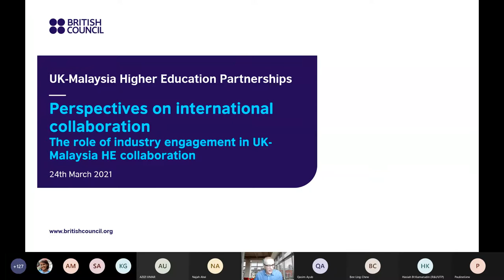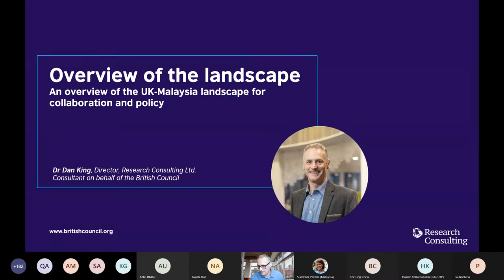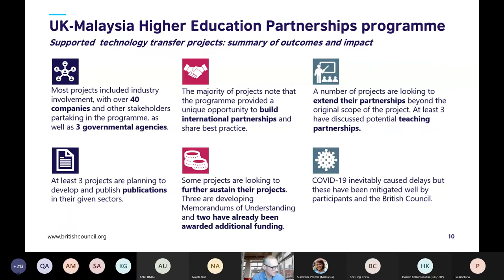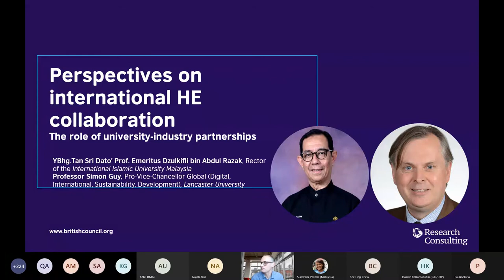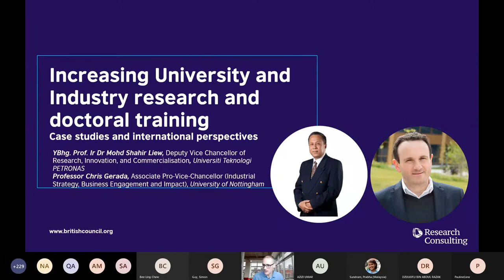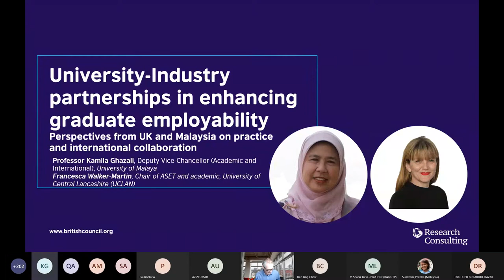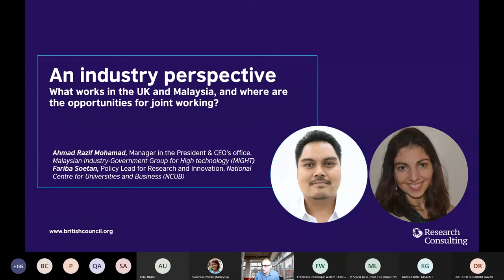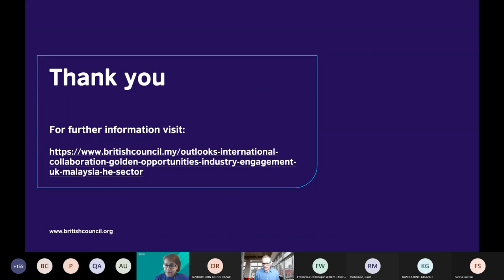The Role of Industry Engagement in UK and Malaysia Higher Education Collaboration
This British Council event considers how the development of industry engagement practices in higher education is reflected in partnership opportunities between UK and Malaysia.  The event is set against a strong background of UK-Malaysia Higher Education collaboration, and a focus in both countries on the role of university-industry engagement in driving excellence, impact and economic outcomes from research and education activities.  The event is planned as the first in a series of conversations with UK and Malaysia key sector stakeholders, that will go on to explore in more detail the practices, issues and opportunities for collaboration across the spectrum of relevant activities: research, in teaching and education, students and graduate talent as well as the role universities play in society.

This webinar is designed to provide a broad-brush perspective from UK and Malaysia including:
- Sharing an overview of the UK and Malaysian landscape for U-I engagement;
- Exploring challenges and opportunities in the Covid-19 era; and
- Discussing frameworks and models of best practices to support partnerships.